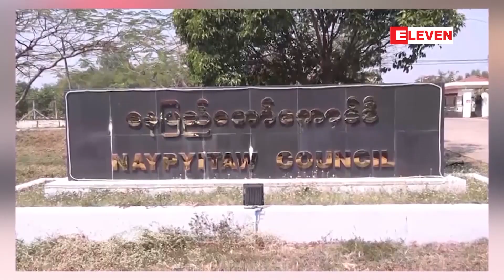အတိုင်ပင်ခံပုဂ္ဂိုလ်အား စွဲဆိုထားသည့်အမှုအတွက် ဒေါက်တာဇော်မြင့်မောင် သက်သေအဖြစ် မထွက်ဆိုနိုင်သေး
ဒေါက်တာဇော်မြင့်မောင်အား ထောင်အာဏာပိုင်များက ခရီးသွားခွင့်မပြုခြင်းကြောင့် အတိုင်ပင်ခံပုဂ္ဂိုလ်အား စွဲဆိုထားသည့်အမှုအတွက် သက်သေအဖြစ် ထွက်ဆိုနိုင်ခြင်းမရှိသေး (ရုပ်သံ)

အတိုင်ပင်ခံပုဂ္ဂိုလ် ဒေါ်အောင်ဆန်းစုကြည်ကို သဘာဝဘေးအန္တရာယ်ဆိုင်ရာစီမံခန့်ခွဲမှုဥပဒေ ပုဒ်မ ၂၅ ဖြင့် တရားစွဲထားတဲ့ အမှုအတွက်  မန္တလေးတိုင်းဒေသကြီး ဝန်ကြီးချုပ်ဟောင်းဒေါက်တာဇော်မြင့်မောင်ကို သက်သေအဖြစ် လာရောက်ထွက်ဆိုရန် ဆင့်စာ ပေးပို့ထားပေမယ့် သက်ဆိုင်ရာအကျဉ်းထောင်မှ ထောင်ဆရာဝန်ရဲ့ ဆေးစာအရ ထောင်အာဏာပိုင်များက ၎င်းကို ခရီးသွားခွင့် မပြုခြင်းကြောင့် တရားရုံး လာရောက်သက်သေထွက်ဆိုနိုင်ခြင်းမရှိသေးကြောင်း တရားရုံးနှင့် နီးစပ်သည့် အသိုင်းအဝိုင်းမှ သိရပါတယ်။